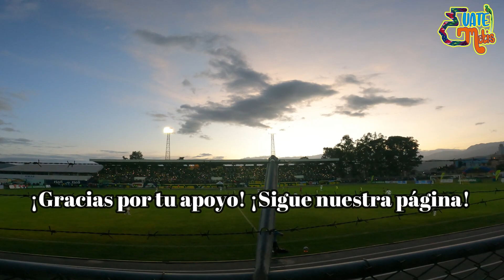Xinabajul Gool 1 vs Cremas Comunicaciones 0, en Jornada 1, Liga Nacional Julio 2022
Así se celebró el gol, que le dió la victoria a Xinabajul, sobre los Cremas de Comunicaciones. Pronto subo el Vlog, el partido tipo resumen y tomas aéreas antes de iniciar el partido. Saludos.